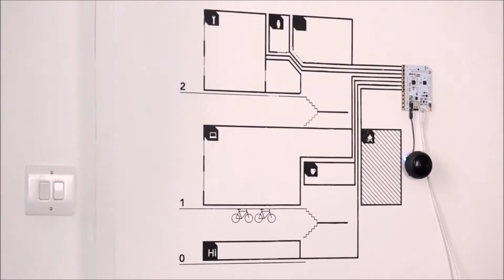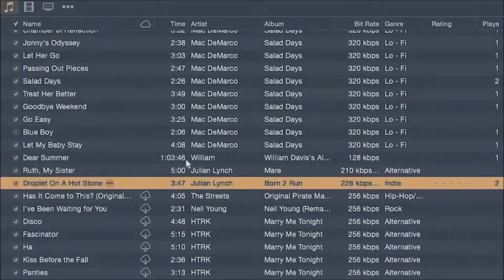3 Inventions That Will Blow Your Mind